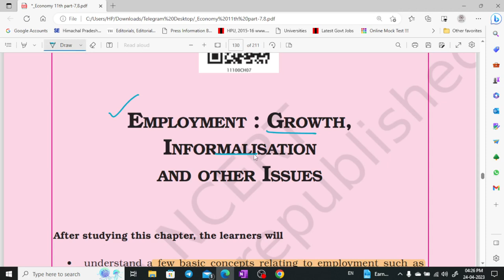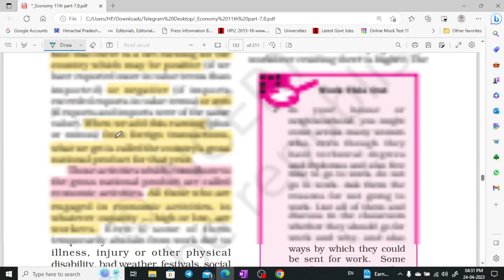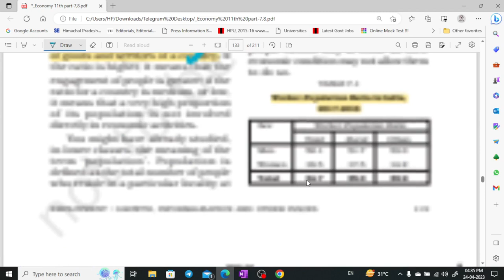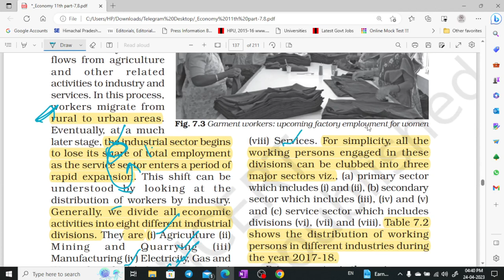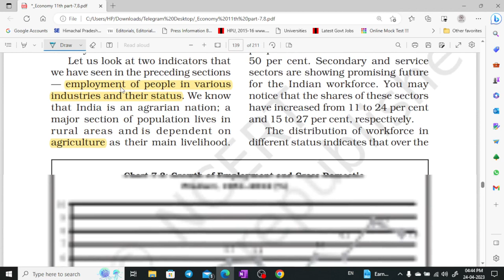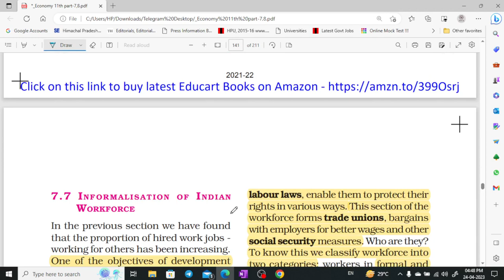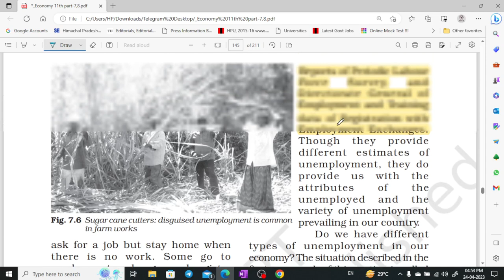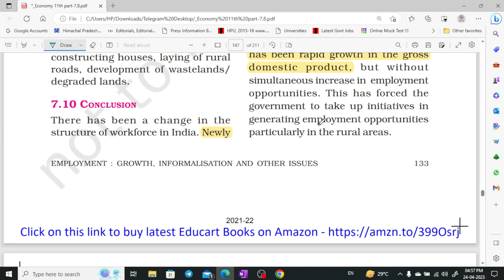NCERT class - 11 economics part - 7 for UPSC, CSE, UKPSC, HPAS by Shom's IAS